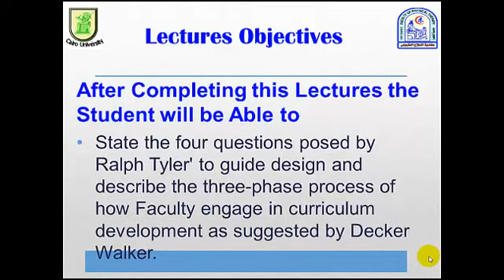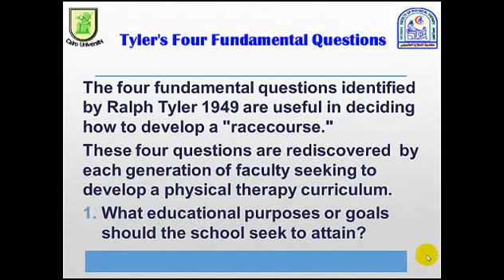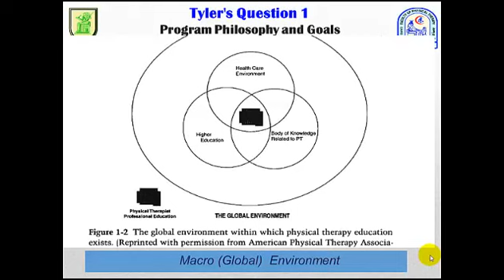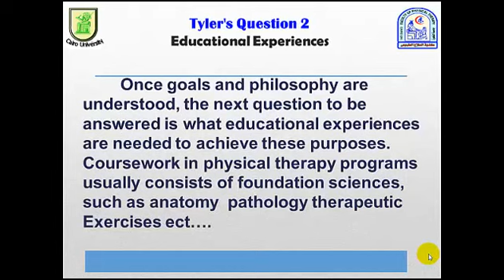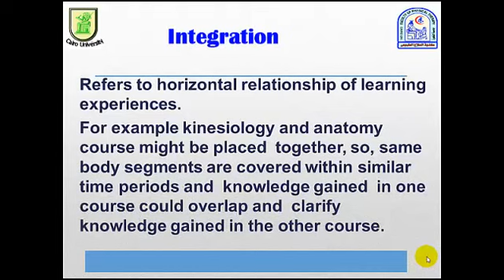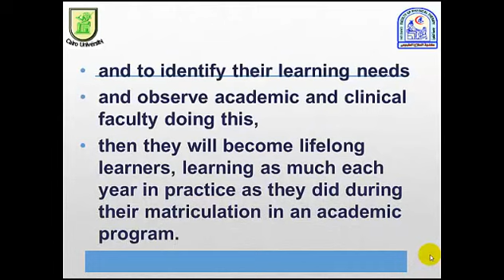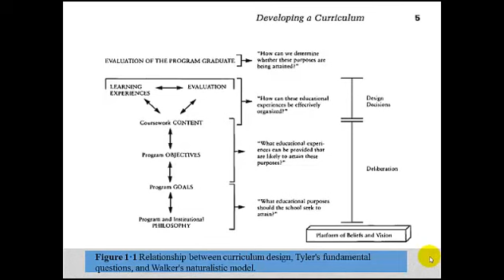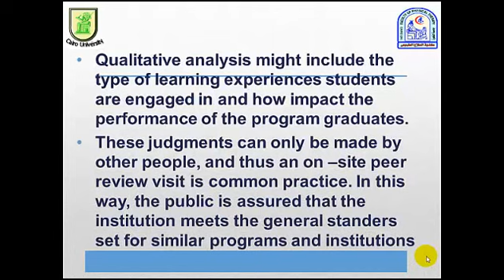online colleges forTeaching & Learning